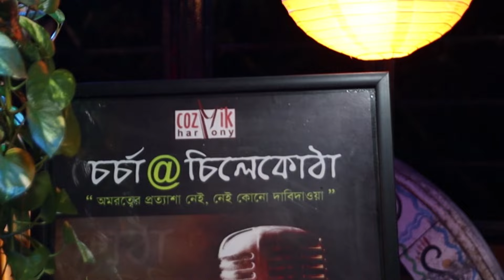Ekhono Tarader II Pinky Majumdar II Chorcha@Chilekotha II Cozmik Harmony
Song - Ekhono Tarader
Singer -  Pinky Majumdar
lyrics & Composition - Sri Goutam Ghosal
Arrangement Partha Paul
Track Recording at Vibration 2(Rajen)
Tabla - Joy Nandi
Voice Recording - Gaan Bajna
Recordist - Soumen
Chorcha@Chilekotha commenced on 4th January'2020. its a tough job conceptualizing such a show amidst a turbulent time.. yet the journey must continue or else we'll be extinct...we are open to constructive suggestions from you...do send us your feedbacks as our viewers are most coveted for us... C@C will be aired on our YouTube channel and Facebook platform every Saturday and Sunday evening..the show will have many segments featuring known and less known talents/heard and unheard melodies/ poetry. We are trying our best to create something unique in a limited scale. do bless our venture,be with us...I'm sure you will love our endeavour.. If you like this video/Jukebox please subscribe to get updates from the artist.